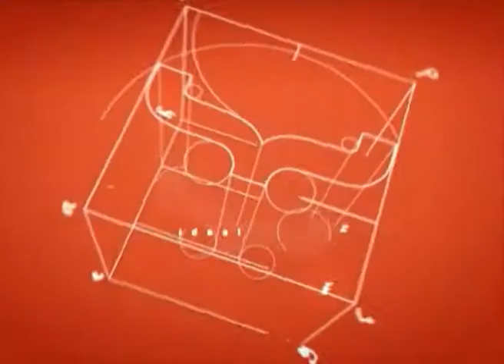Ideal System | Commercial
Video Production: DOMINO Production
Client: Ideal System
Video Details: Commercial